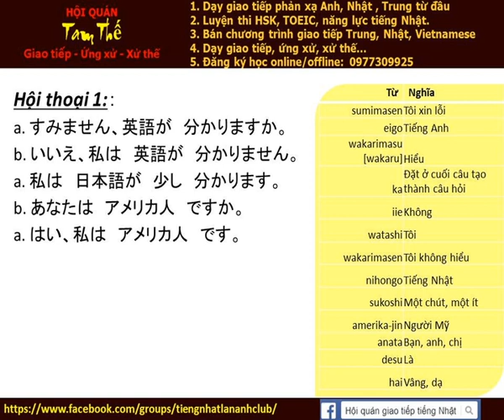Bài 1 Nghe nói phản xạ Tiếng Nhật giao tiếp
1. Từ 2019, các bạn mua từ bài 31-90 giáo trình nghe nói tiếng Nhật, hoặc thắc mắc xin thêm zalo theo số 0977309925 - Phan Thu Hà, hoặc face: .
2. Vì mình đang ở Nhật nên các bạn hạn chế gọi hoặc nhắn tin trực tiếp qua điện thoại, mong cả nhà thông cảm.
4. 本人在国外不方便直接接电话，请谅解。